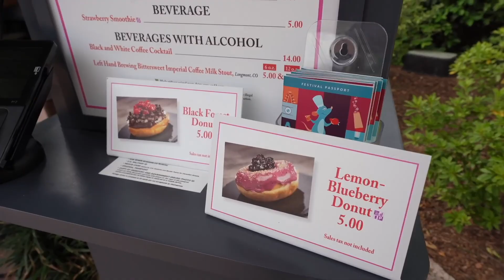if everything is very special and unique then nothing is very special and unique